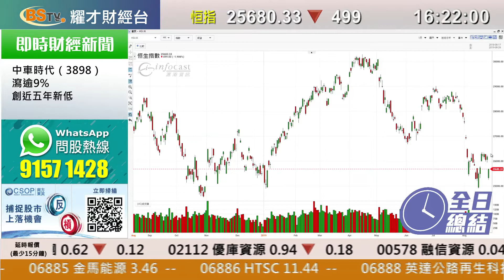耀才財經台 全日總結 區淑妍 鄭銳敏－港股裂口低開逾800點後，尾市跌幅收窄，恒指收報25680點，跌499點，成交1041億